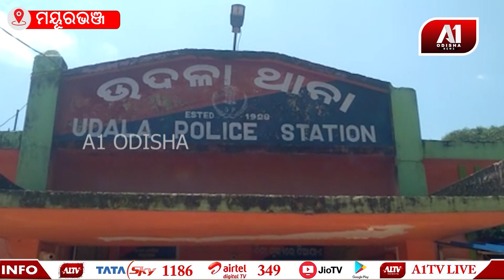ବାପ ଉପରେ ରାଗ ସୁଝାଇଲା ପୁଅ |A1 ODISHA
ବାପ ଉପରେ ରାଗ ସୁଝାଇଲା ପୁଅ